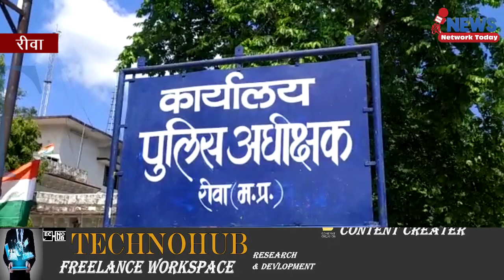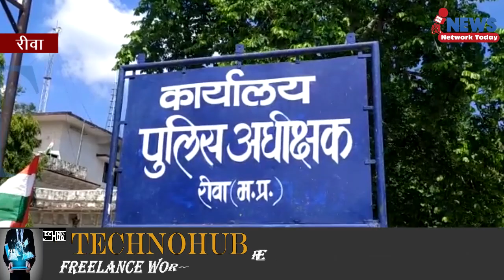सिमरिया विधायक सिरमौर सीईओ मामले में 3 नामजद 18 से 20 अज्ञात पर मामला मामला दर्ज ||NNT